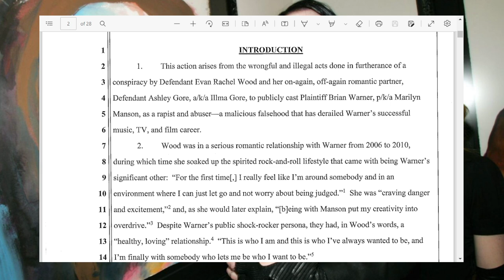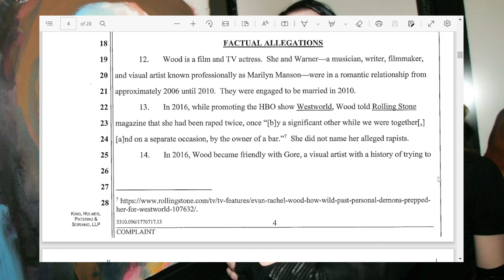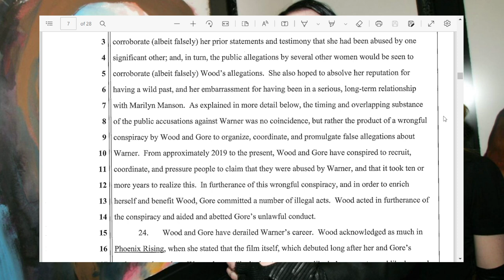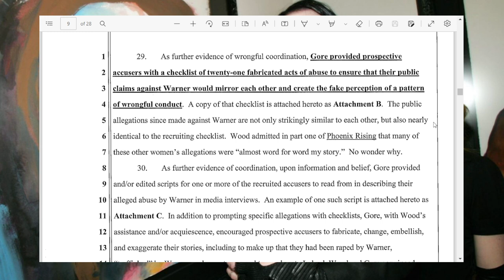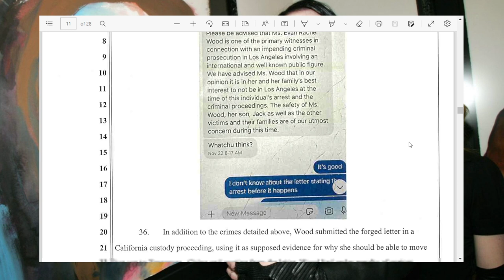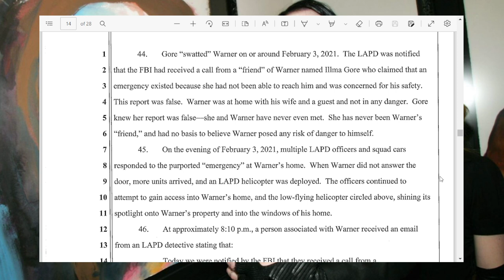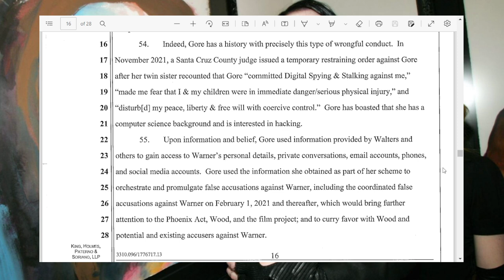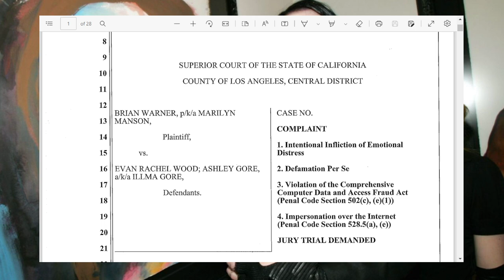Marilyn Manson vs Evan Rachel Wood: Defamation Lawsuit Deep Dive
I wanted to provide an overview of the allegations made by Brian Warner aka Marilyn Manson against his ex-girlfriend actress Evan Rachel Wood and her associate Ashley "Illma" Gore.

The Defamation lawsuit was filed in March of 2022 and contains some interesting information. He and his attorneys provided attached exhibits that appear to show a coordinated effort by Wood, et al.

I am just started to investigate this saga so if you are interested, I will provide more updates as I go.